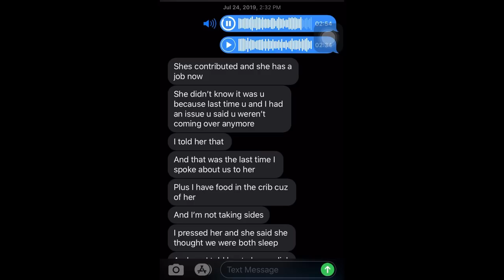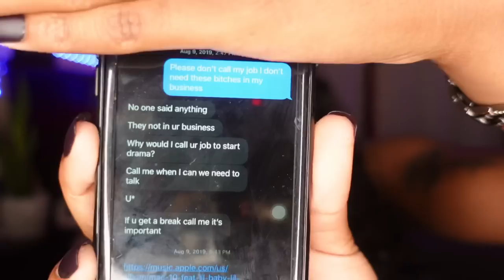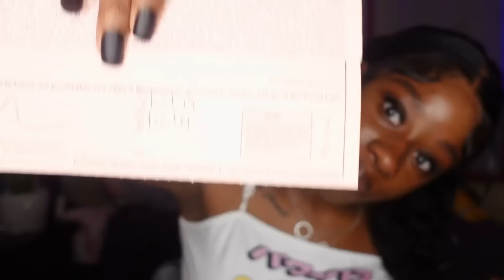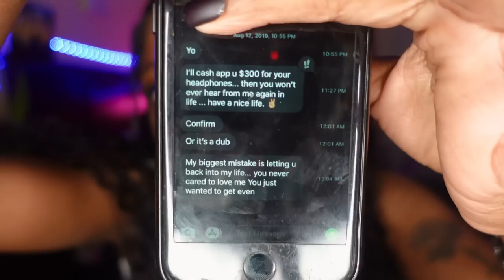MY NARCISSISTIC EX (PART 6) | STORY TIME (RECEIPTS INCLUDED!)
Guidelines ⬇️
2. Do not submit a story time you have already sent to another YouTuber.
3. Make sure your story is JUICY and DETAILED oriented.
4. Please PROOF READ ! 😀
5. Attach your social media to email if you want a shout out. 💗
Follow my Instagrams!